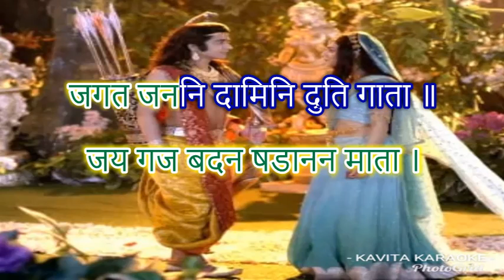Ram,sita pushpvatika karaoke demo (marriage song)